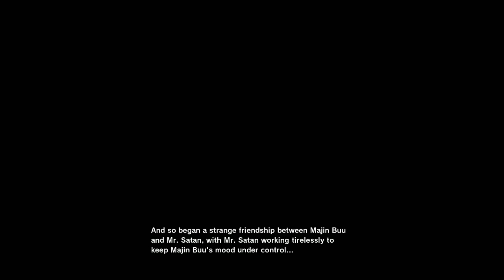Gotenks time! | DRAGON BALL Z: KAKAROT - Part 18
The first fusion!